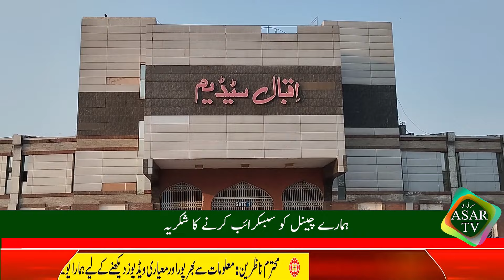Faisalabad Iqbal Stadium deprived PSL matches Story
Faisalabad Iqbal Stadiumdeprived  PSL matches Story